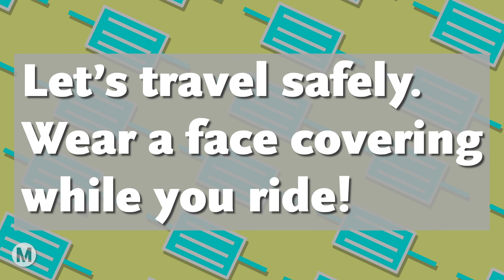Wear a Mask PSA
A mask or face covering is required on public transit! It's the best way to protect yourself and those around you from spreading COVID-19. Metro and our regional municipal transit operators are doing our part, and we hope you'll do yours.